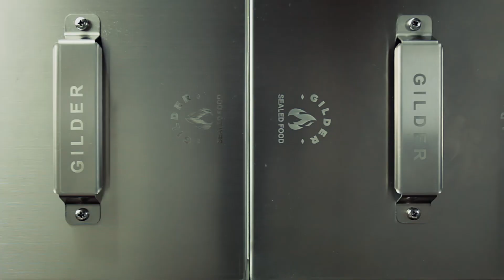VIDEO PUBLICITARIO PARA GILDER SEALED FOOD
filmación y edición de video publicitario para venta del producto en USA